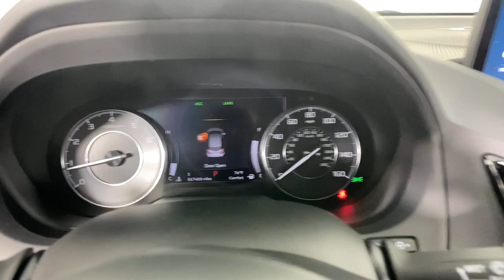2019 Acura RDX Sandy Springs, Roswell, Marietta, Brookhaven, Atlanta, GA F10370A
Lunar Silver Metallic Used 2019 Acura RDX available in Sandy Springs, Georgia at Jim Ellis Ford. Servicing the Roswell, Marietta, Brookhaven, Atlanta, GA area.
2019 Acura RDX Advance Package - Stock#: F10370A - VIN#: 5J8TC1H79KL016924

Certified. Priced below KBB Fair Purchase Price! CARFAX One-Owner. 2019 Acura RDX Advance Package Silver Metallic 10-Speed Automatic 2.0L 16V DOHCbrbrNavigation system: Acura Navigation System with Voice Recognition.brbrAwards:br * 2019 KBB.com Brand Image AwardsbrFor more information, Kelley Blue Book is a registered trademark of Kelley Blue Book Co., Inc. 22/28 City/Highway MPG
Navigation system: Acura Navigation System with Voice Recognition,16 Speakers,AM/FM radio: SiriusXM,Premium audio system: ELS Studio,Radio data system,Radio: ELS Studio 3D Premium Audio System,Air Conditioning,Automatic temperature control,Front dual zone A/C,Rear window defroster,Heads-Up Display,Memory seat,Power driver seat,Power steering,Power windows,Remote keyless entry,Steering wheel mounted audio controls,Adaptive suspension,Four wheel independent suspension,Speed-sensing steering,Traction control,4-Wheel Disc Brakes,ABS brakes,Dual front impact airbags,Dual front side impact airbags,Emergency communication system: AcuraLink,Front anti-roll bar,Knee airbag,Low tire pressure warning,Occupant sensing airbag,Overhead airbag,Rear anti-roll bar,Power moonroof,Power Liftgate,Brake assist,Electronic Stability Control,Lane departure: Lane Keeping Assist System (LKAS) active,Exterior Parking Camera Rear,Auto High-beam Headlights,Delay-off headlights,Front fog lights,Fully automatic headlights,Panic alarm,Security system,Speed control,Auto-dimming door mirrors,Bumpers: body-color,Heated door mirrors,Power door mirrors,Spoiler,Turn signal indicator mirrors,Apple CarPlay,Auto-dimming Rear-View mirror,Compass,Driver door bin,Driver vanity mirror,Front reading lights,Garage door transmitter: HomeLink,Genuine wood dashboard insert,Genuine wood door panel insert,Heated & Ventilated Front Sport Seats,Heated steering wheel,Illuminated entry,Outside temperature display,Overhead console,Passenger vanity mirror,Rear reading lights,Rear seat center armrest,Tachometer,Telescoping steering wheel,Tilt steering wheel,Trip computer,Front Bucket Seats,Front Center Armrest,Heated front seats,Heated rear seats,Perforated Milano Premium Leather-Trimmed Interior,Power passenger seat,Split folding rear seat,Ventilated front seats,Passenger door bin,Alloy wheels,Wheels: 19 x 8 Medium Alloy Silver Interwoven,Rain sensing wipers,Rear window wiper,Speed-Sensitive Wipers,Variably intermittent wipers,4.17 Axle Ratio